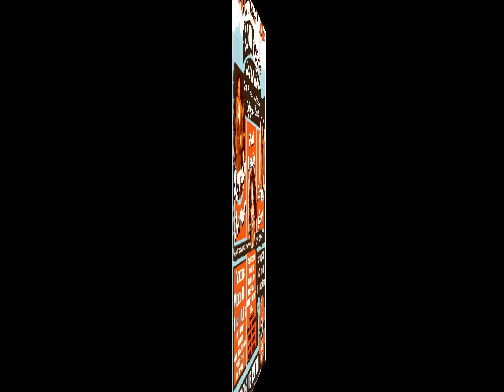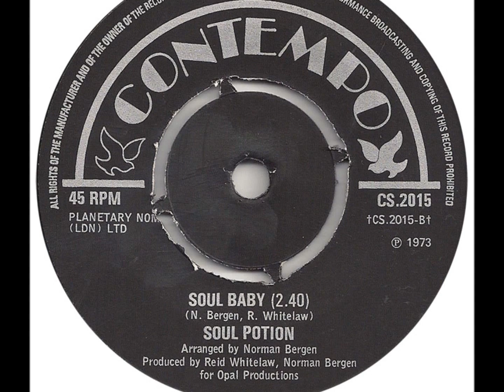Soul Baby - Soul Potion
Soulful Groover from 1973